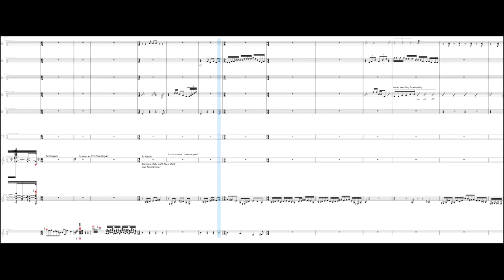Poopenheimer Elementary - Lettuce Dishwasher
They finally played it right! Poopenheimer is back again with their brand new ensmeble piece, Lettuce Dishwasher! Includes parts for:
Snare Line
Tenor Line
Flubs (WHO CARES!)
Bass Line
Cymbal Line
Contrabassoon
Classical Guitar
Banjo
Chimes

...This was meant to be the 2,000 special, but 2,000 got here a bit faster than I anticipated... sorry!